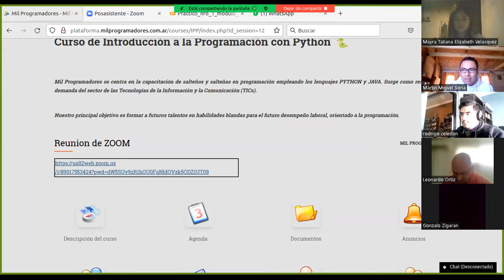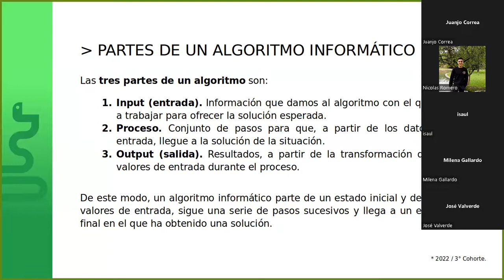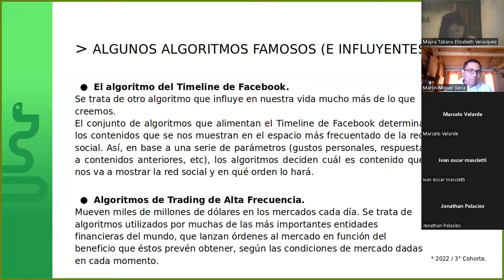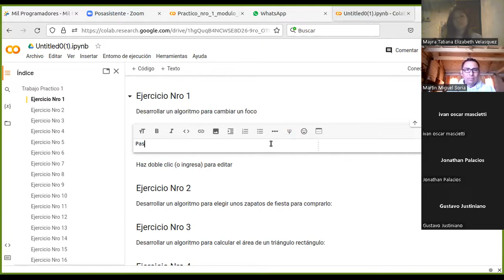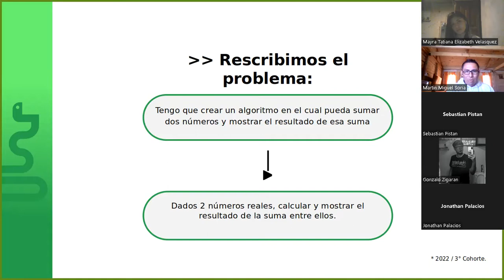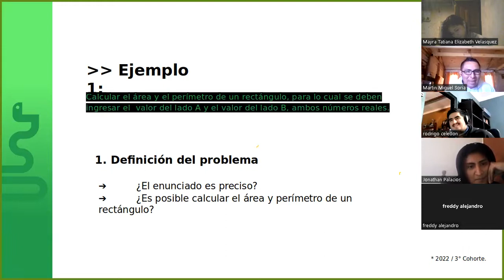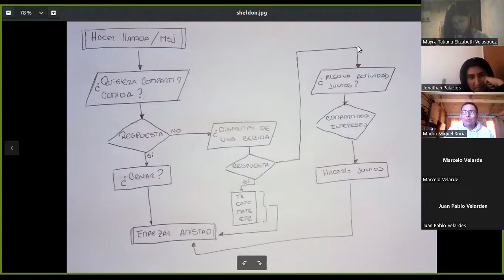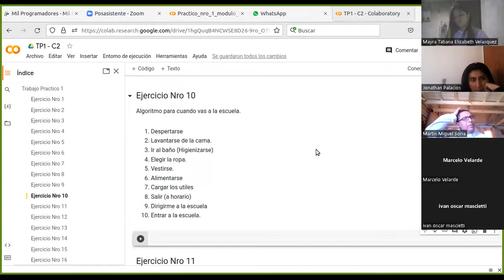Clase N° 1 - Comisión CM2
Docente: Soria, Martin
Tutor: Velasquez ,Tatiana

MARCAS DE TIEMPO:
0:00 Presentacion del profesor - Introduccion
16:37 Presentacion Diapositivas
56:48 Plataforma Google Colab, explicacion